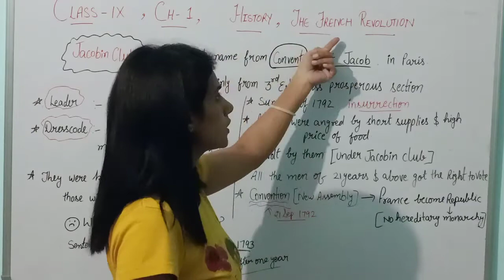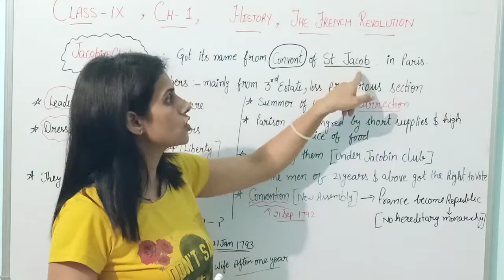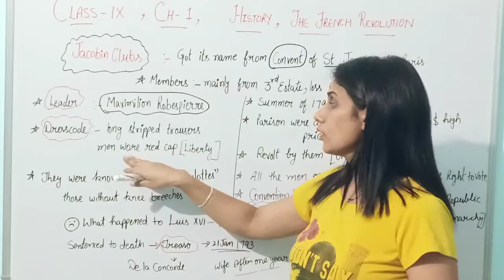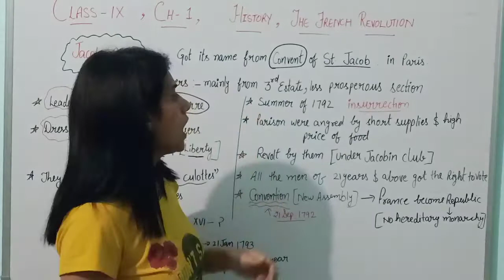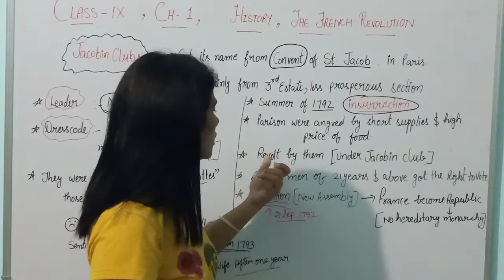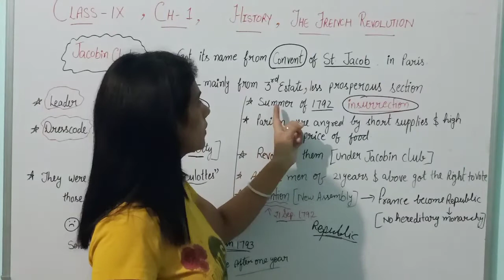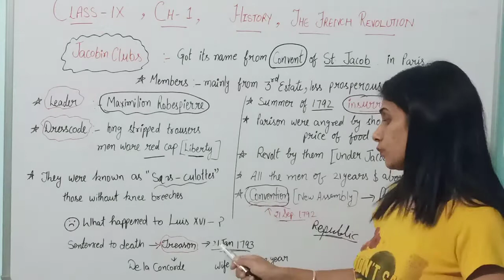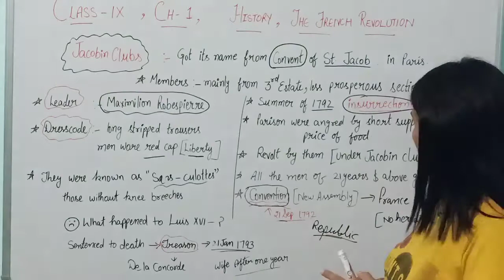The French Revolution|Jacobin Clubs|Class 9|History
Class 9

Chapter 1

History

Topic covered

The jacobin club

in this video it is explain that what was jacobin club in French society what was its importance and how it come in existence and what role did it play in the revolution of France.

And who were the members of this club.

Useful for:.  CBSE) CSC) Olympiad/ IIT/ JEE/ NTSE